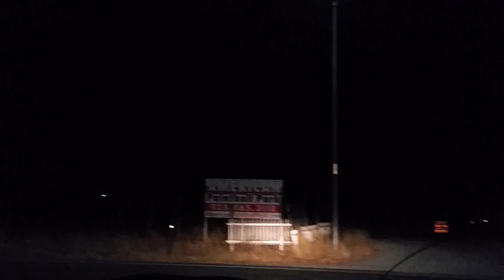August 25, 2017